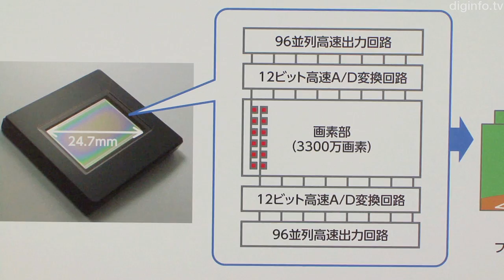NHK 33 Megapixel 120fps Ultra High Definition imaging system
22/5/2012 NHK OPEN HOUSE 2012

NHK Science & Technology Research Laboratories, NHK
120-Hz Super Hi-Vision Image Sensor